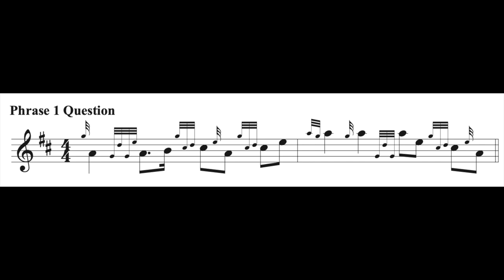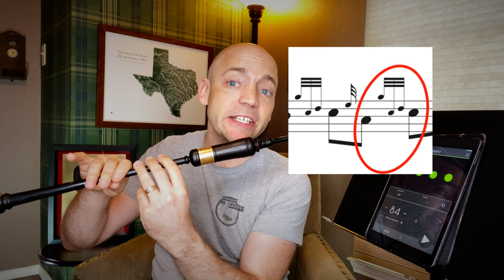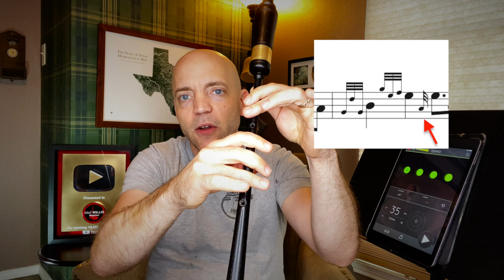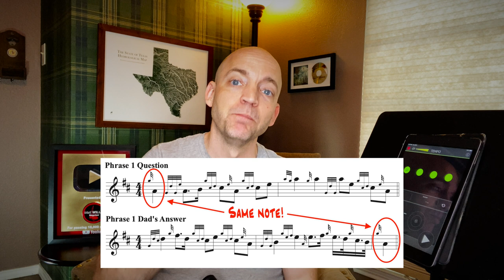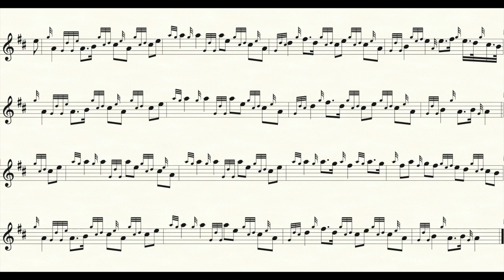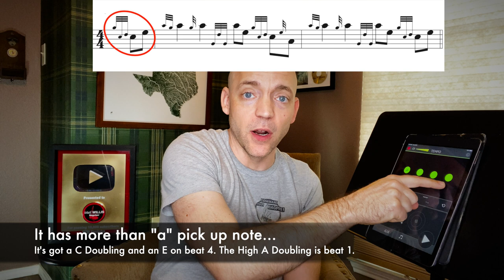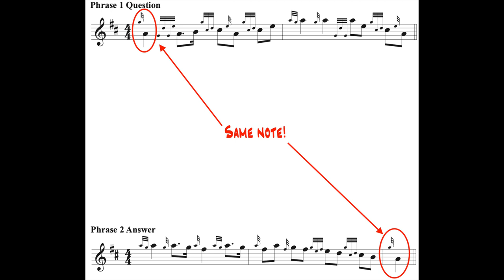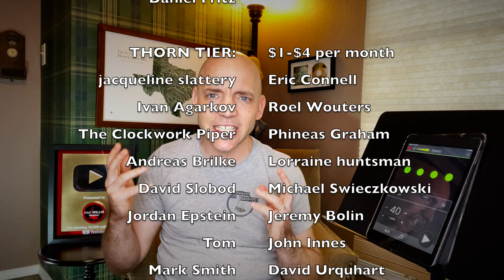Bagpipe Lesson 44: Pipe Tune "Scotland The Brave" (4K)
Links to free downloads!

In this video Matt Willis Bagpiper shows you step-by-step how to play the classic tune "Scotland the Brave"!